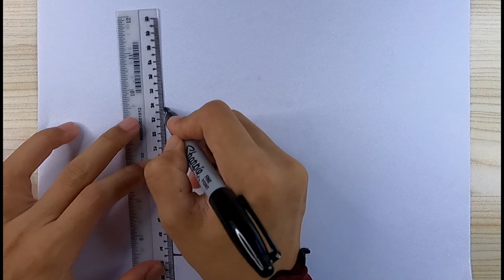HOW TO DRAW & COLORING POPCORN (step by step)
How To Draw Popcorn step by step
Before painting
1. preparation equipment